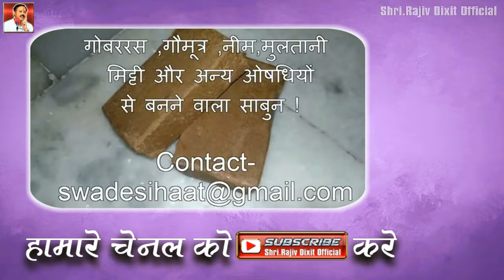🇭 🇪 🇲 🇦 Hema Malini Beauty Secrets Exposed|राजीव दीक्षित ने खोला हेमा मालिनी की खूबसूरती का राज़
Hema Malini Beauty Secrets Exposed By Rajiv Dixit

TOP 10 BEAUTY TIPS OF HEMA MALINI. MAKEUP TIPS AND TRICKS PLAYS IMPORTANT ROLE BUT WE ALSO NEED TO FOLLOW EASY SKIN CARE TIPS , BECAUSE SKIN CARE IS PRIMARY. SERIOUS SKIN CARE IS REQUIRED TO LOOK BEAUTIFUL. SO WE COMES WITH BEAUTY SECRETS OF HEMA MALINI, FOLLOWING WHICH YOU CAN ALSO LOOK YOUNG AND BEAUTIFUL WITHOUT AGE FACTOR.

राजीव दीक्षित एक भारतीय वक्ता थे। उन्होंने स्वदेशी आंदोलन, आजादी बचाओ आंदोलन और विभिन्न अन्य कार्यों के माध्यम से राष्ट्रीय हित के विषयों पर जागरूकता फैलाने के लिए सामाजिक आंदोलनों शुरू किये थे। वो भारत स्वाभिमान आन्दोलन के संस्थापक और राष्ट्रीय सचिव भी रह चुके हैं। राजीव दीक्षित भारतीयता के उपदेशक थे। उन्होंने भारतीय इतिहास, संविधान में मुद्दों और आर्थिक नीतियों के बारे में जागरूकता फैलाने के लिए काम किया था। राजीव दीक्षित एक भारतीय वैज्ञानिक थे और बहुत कम लोगों को पता है कि वह एपीजे अब्दुल कलाम के साथ भी काम कर चुके है। एक वैज्ञानिक होने के नाते अगर वह चाहते तो अमेरिका या ब्रिटेन में बहुत अच्छी तरह से अपने जीवन का आनंद ले सकते थे लेकिन उन्होने अपने जीवन का बलिदान काले धन, बहुराष्ट्रीय कंपनियों की लूट, भ्रष्टाचार, भारतीय वस्तुओं का लाभ और आयुर्वेद के लिए जागरूकता लाने के लिए दिया। उन्होने बहुराष्ट्रीय कंपनियों के खिलाफ संघर्ष और भारतीय स्वतंत्रता की रक्षा करने में अपनी ज़िन्दगी के 20 साल लगा दिए।